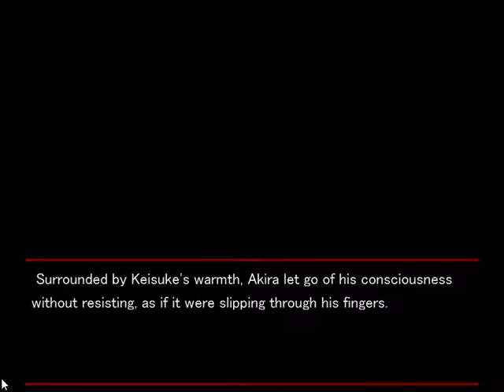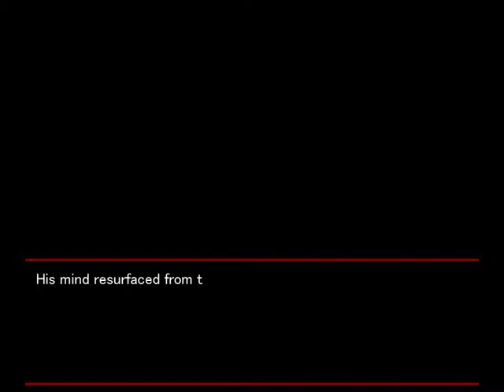Let's Play: Togainu no Chi #25/Keisuke's Route #18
"Never too late to atone."
BL Visual Novel LP #2
This is the first of Nitro+Chiral's BL visual novels.   In post-apocalyptic Japan, Akira is sent to the lawless city of Toshima to participate in a deadly game.